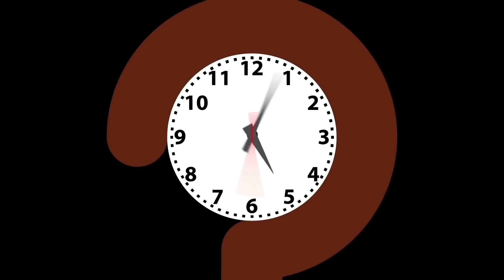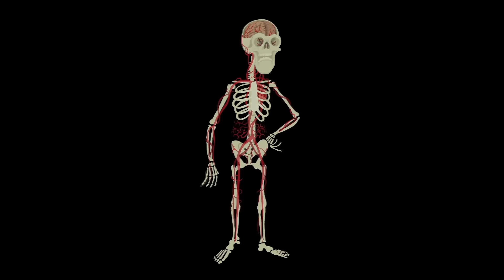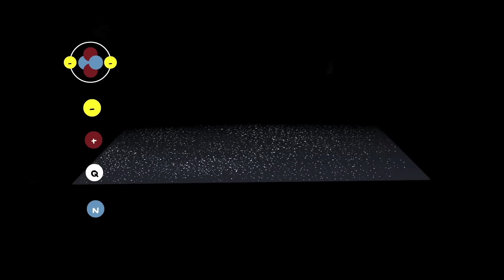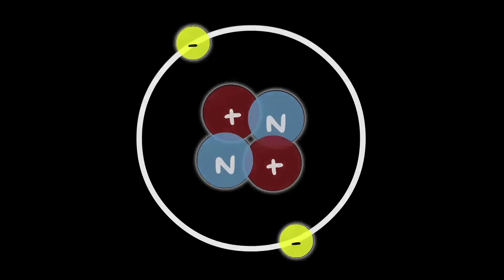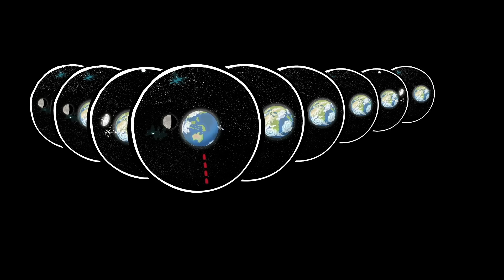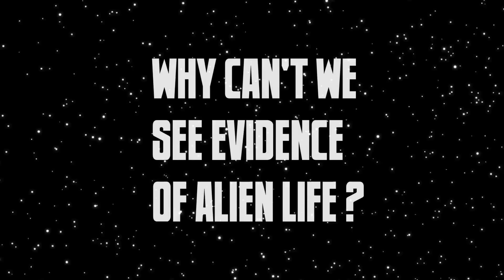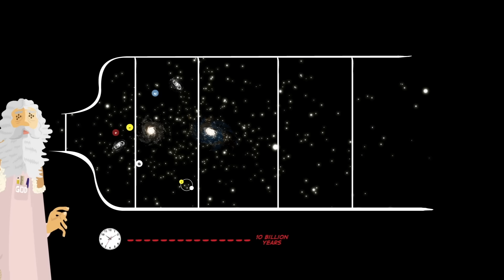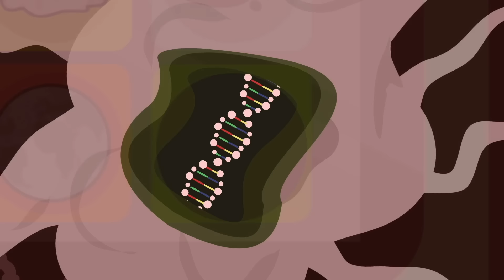Questions No One Knows the Answers to (Full Version)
In the first of a new TED-Ed series designed to catalyze curiosity, TED Curator Chris Anderson shares his boyhood obsession with quirky questions that seem to have no answers. (Introducing the series "Questions no one knows the answers to")

"Questions No One Knows the Answers to" was animated by Andrew Park